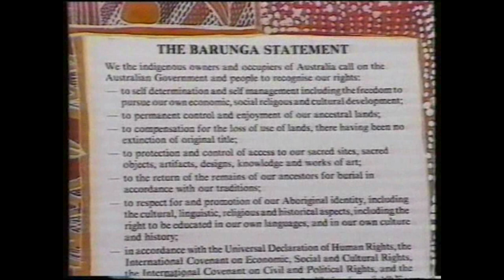Reconciliation is NOT Justice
How the Hawke Govt destroyed Aboriginal Land Rights revealed by ABC Lateline program 1991 and the weasel words of ALP Minister Robert Tickner.